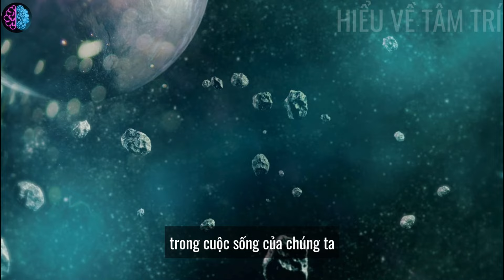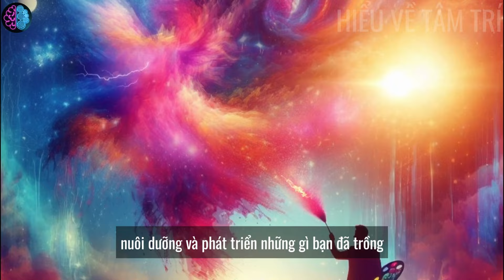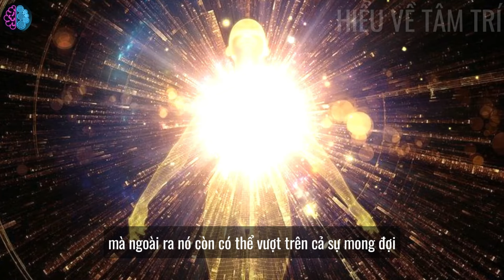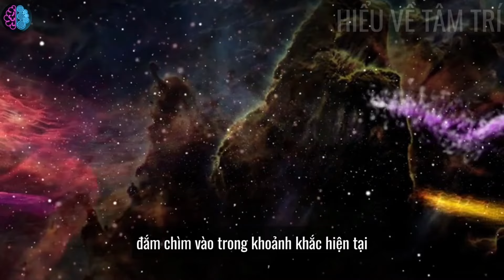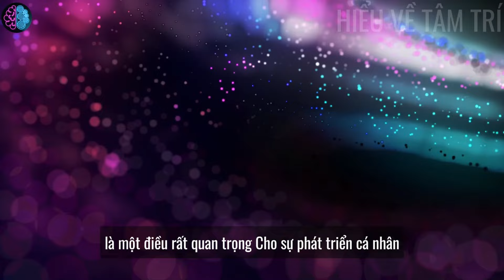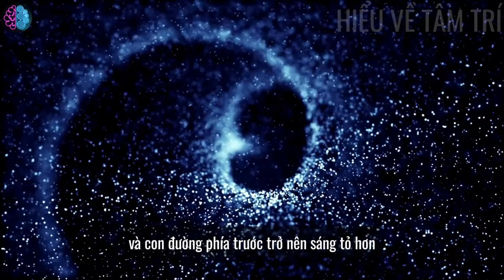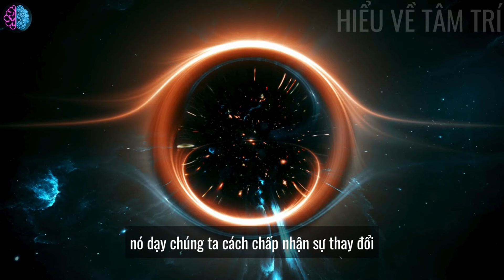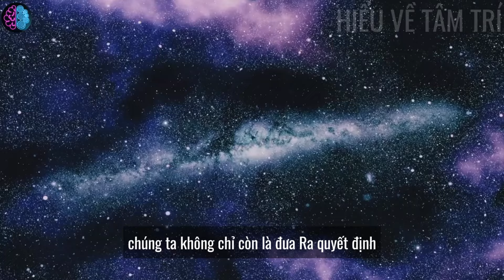3 Dấu Hiệu Cho Thấy Bạn Đã Kết Nối Với Vũ Trụ - HVTT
3 Dấu Hiệu Cho Thấy Bạn Đã Kết Nối Với Vũ Trụ - HVTT